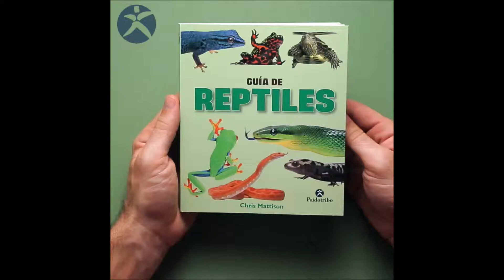Guía de reptiles Paidotribo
Lujosamente ilustrada con más de 340 fotografías en color -la mayoría primeros planos con detalles fascinantes en condiciones de estudio-, esta inestimable guía aporta a los amantes de los reptiles información esencial y fácilmente asimilable sobre los cuidados de gran variedad de reptiles y anfibios exóticos.
Chris Mattison BSc es licenciado en Zoología por la Universidad de Sheffield y está especializado en Historia Natural de reptiles y anfibios. Ha escrito más de veinte libros y muchos artículos para revistas especializadas en reptiles y anfibios, en temas de fauna y flora, y en fotografía de la naturaleza.

Ha viajado por todo el planeta para estudiar y fotografiar la fauna y la flora, y ha dado conferencias a audiencias de Europa y Estados Unidos sobre historia natural de los reptiles y anfibios, y sobre fotografía de la naturaleza.